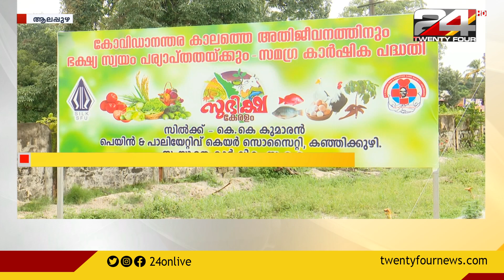കൊവിഡിനെ കൃഷിയിലൂടെ അതിജീവിച്ച് ഒരു സംഘടന